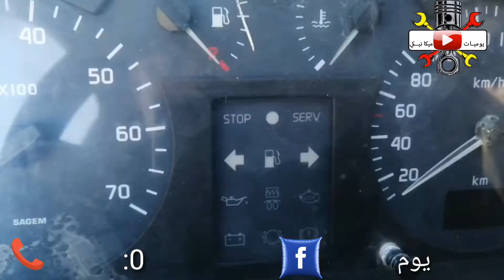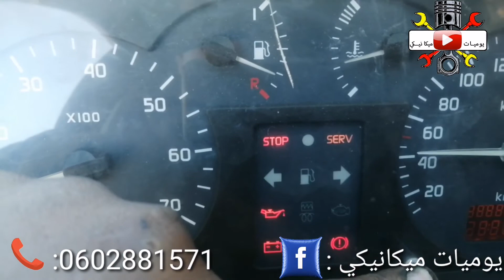problème de fonctionnement aiguilles de compteur megane classic 1 phase 2 comment testé les aiguille